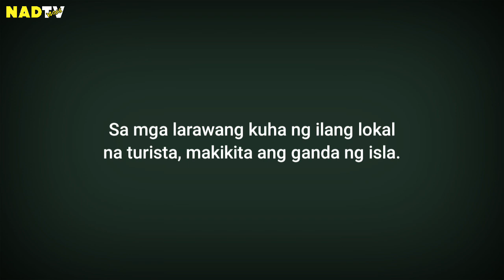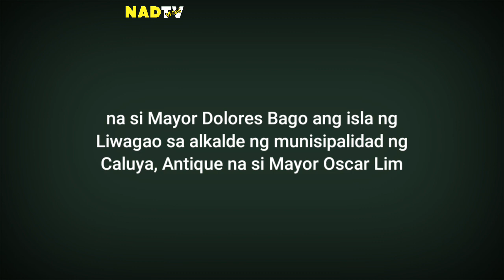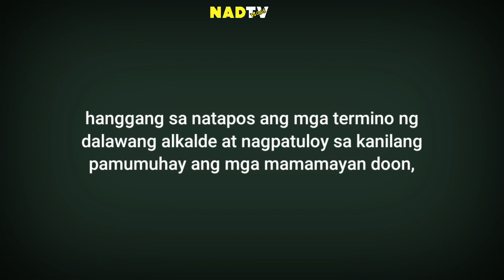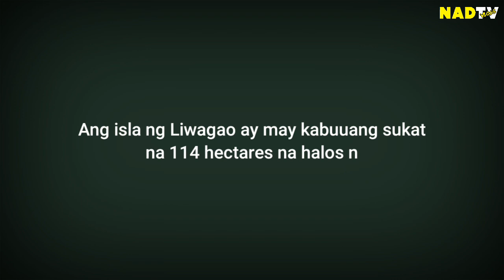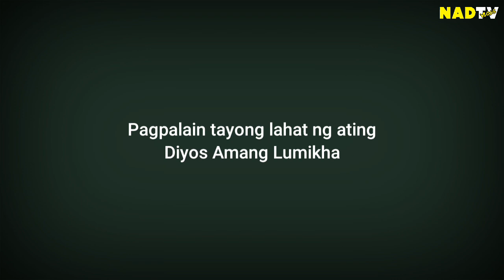LIWAGAO ISLAND, NABAWI NA NG ORIENTAL MINDORO SA ANTIQUE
Liwagao Island, nabawi na ng Oriental Mindoro

Matapos ang siyam taon na pagtutok ni Gov Bonz Dolor sa isyu ng Liwagao Island mula noong sya ay bise gobernador pa lamang, sa wakas, dineklara ng korte na ito ay "within the territorial, political, and administrative jurisdiction of the municipality of Bulalacao, Oriental Mindoro".

Matatandaan noong dekada ’70 unang pinahiram ng noo’y Mayor Dolores Bago ng Bulalacao kay Mayor Oscar Lim ng Caluya, Antique upang  ipagamit sa mga residente ng naturang munisipalidad hanggang sa matapos ang termino ng kapwa alkalde.Ngunit, ito ay usapang personal lamang at walang kaakibat na ligal na dokumento.

Subalit sa mahabang panahon, mula nang ipahiram sa Lalawigan ng Antique ang naturang isla, patuloy pa ring bahagi ng pang araw-araw na buhay ng mga taga-Liwagao ang bayan ng Bulalacao. Dito nila pinag-aaral ang kanilang mga anak, malaking bahagi pa rin ng supply ng pagkain at pangunahing pangangailangan ay dito pa rin nagmumula.

Ipinahayag naman ng Antique ang karapatan nito sa ilalim ng Resolution No. 142-2012 ng Provincial Board of Antique na nagsasaad na ang isla ng Liwagao ay napapaloob sa teritoryo ng naturang lalawigan sa ilalim ng hurisdiksyon na nagsasaad ng orihinal na sertipikasyon ng titulo 42891. Nakasaad din sa naturang resolusyon na nagsasabing may mga record mula sa Commission on Election na may ilang mga residente ang bumuboto at halal na mga brgy. officials sa ilalim ng hurisdiksyon ng Antique.

Ngunit ayon sa Presidential Decree No. 1801 na nilagdaan noong Nobyembre 10, 1978 ni dating Pangulong Ferdinand Marcos, ang isla ng Liwagao ay kabilang sa mga isla ng Bulalacao.

Kung kaya nga’t upang magkaroon ng konkretong desisyon tungkol sa isyu, minabuti ng mga opisyales  ng Oriental Mindoro kasama ang noo’y Bise Gobernador, Gobernador Humerlito “Bonz” Dolor na maghain ng petisyon sa Regional Trial Court noong Oktubre 22, 2012 na naglalayong patibayin ang inihain ng Oriental Mindoro Provincial Board upang mabawi ang naturang isla.

At ngayong araw, tutuldukan na ang 9 na taong agawan sa pagmamay-ari sa isla ng Liwagao sa pamamagitan ng RTC decision na nagsaad na ang lalawigan ng Oriental Mindoro ang siyang karapat-dapat at may natatanging soberanya sa naturang isla.

Ganun na lamang kasidhi ang kagustuhan ni Gob. Dolor na mabawi ang soberenya sa naturang isla, dahil ito aniya ay pagmamay-ari ng mga Mindoreño. Ang 114 hectares Liwagao Island ay mararating sa loob lamang ng tatlumpong (30) minutong biyahe mula sa Bulalacao.

Kung kaya’t laking tuwa nito ng lumabas ang desisyon ng RTC ngayong araw tungkol sa 9 na taong isyu.

Sa huli, bilang pagpapatibay sa desisyon ng RTC, nagpahayag ang mga residente ng isla Liwagao sa naisin ng mga ito na maging bahagi ng bayan ng Bulalacao.

Source:
Public Information Services Division
Office of the Governor
Oriental Mindoro

Photos credits to:
Carlo Villono Caballero
Dave Ysug Minong
Karmila Rose Dimamay

I do not owned the music in this video.